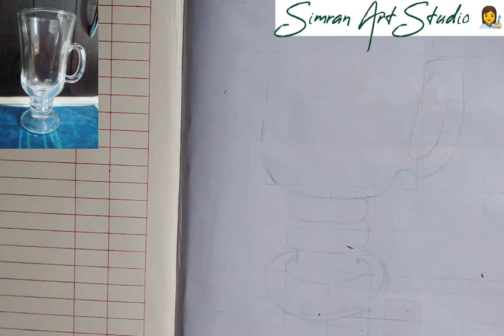How to draw still live thing's ।। still live thing's drawings ।।